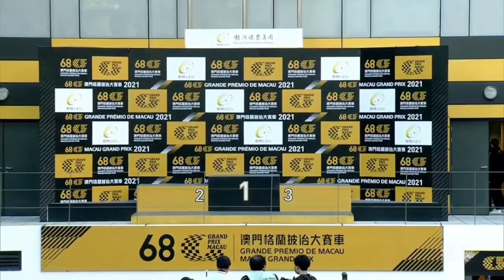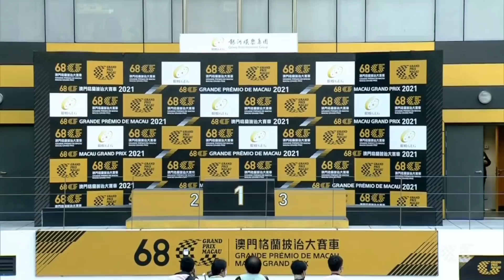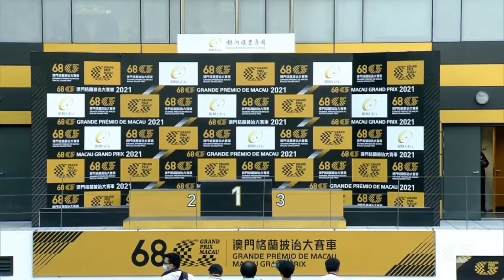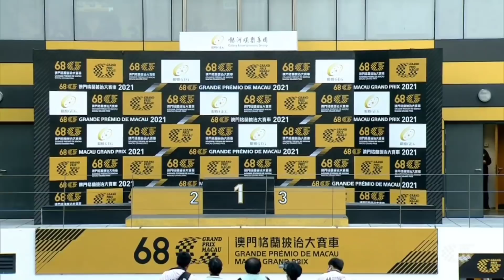Race 1-8 Laps Galaxy Entertainment Macau Guia Race 68th Macau Grand Prix 第68屆澳門格蘭披治大賽車 2021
Day 2

银河娱乐澳门东望洋大赛 - 第一回合 - 8 圈
Galaxy Entertainment Macau Guia Race – Race 1 - 8 laps
第68屆澳門格蘭披治大賽車
68th Macau Grand Prix